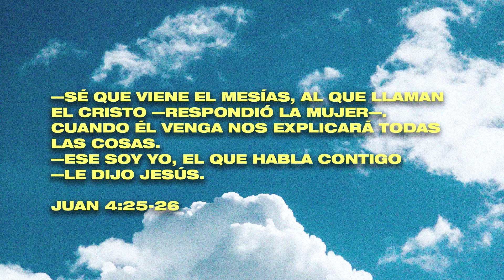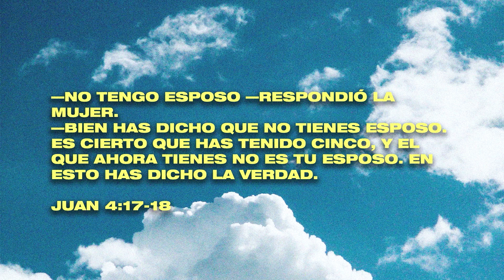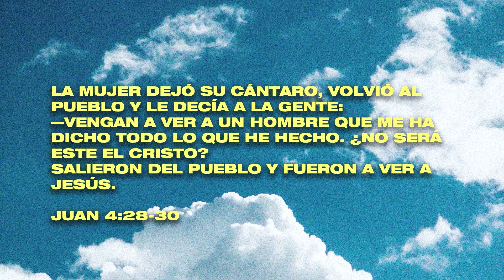De lo imposible a lo posible (Mensaje)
Una de las cosas que suceden con Jesús es que pasas de lo imposible a lo posible, y la esperanza encuentra un lugar muy profundo en tu corazón.

Segundo mensaje de la serie "Buenas Noticias para Todos".